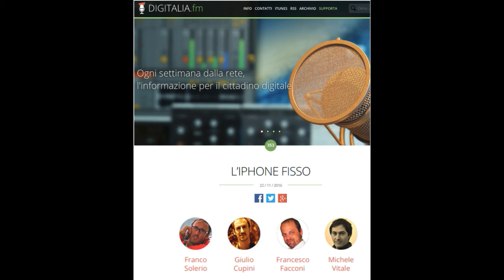Michele Vitale ospite digitalia 353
Michele Vitale discute con la crew Digitalia di Franco Solerio di vari temi digitaliani , e della sua esperienza di assistenza legale a consumatori di telefonia con la sua associazione BastaBollette.